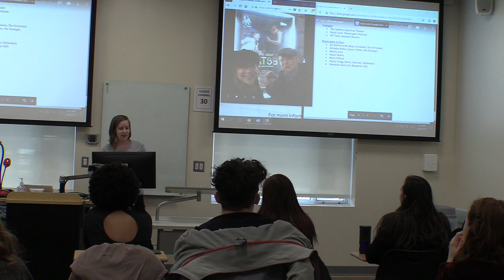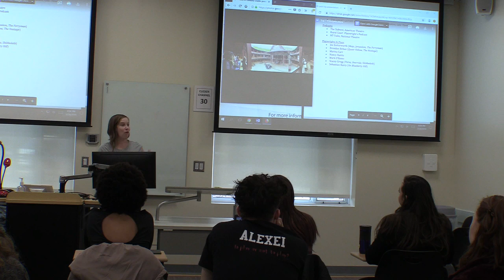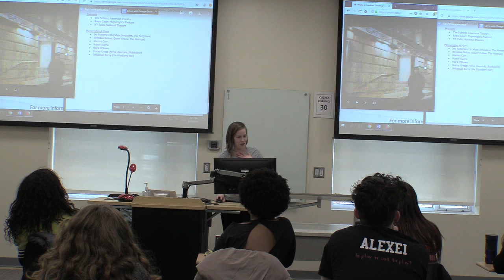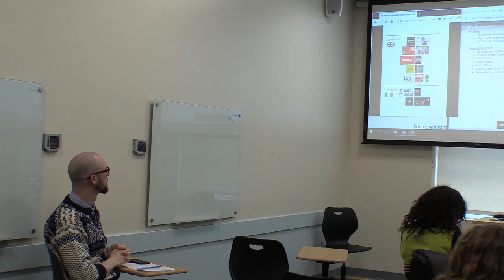IPCCR Jennifer Barclay - New Play Research and Networking Trip to Dublin and London